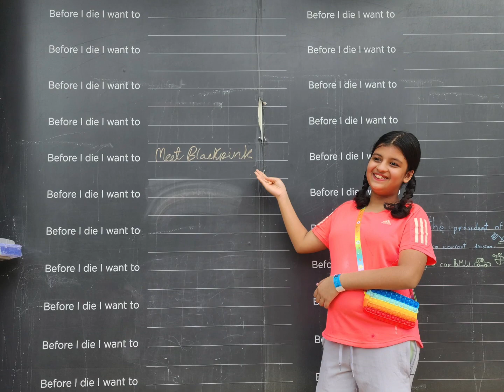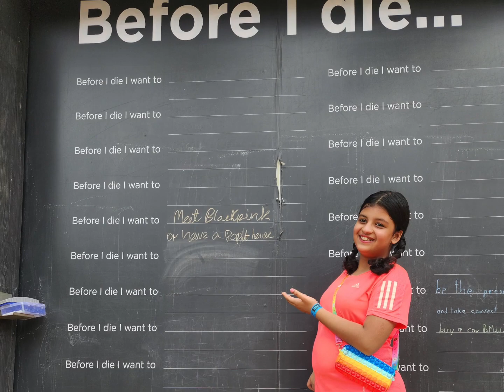Della Adventure Park, Lonavala!